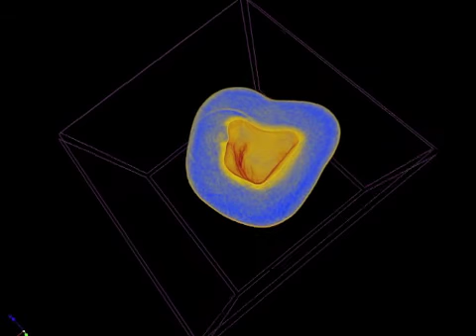C-shaped mandibular molar. Endodontia FOB-USP.mov